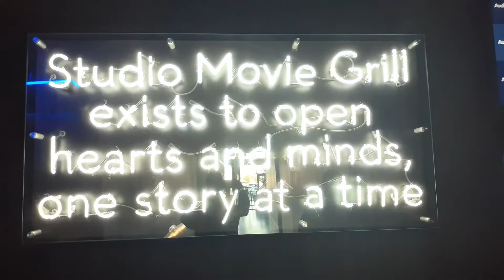STUDIO MOVIE GRILL - GREAT PLACE FOR DINNER AND A MOVIE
Goose and Logan check out the Studio Movie Grill for dinner and a movie.